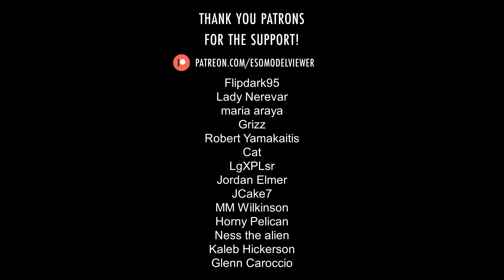Elder Verline ∣ ESO › Characters › Firesong Circle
Elder Verline was a Breton druid and the closest counselor of Druid King Kasorayn. The memories of Elder Aiven show that he was helping Kasorayn with a ritual that would stop their enemies, the followers of the Allwither.

Translations: Aîné Verline, Ältester Verline, Anciano Verline, Старейшина Верлин, 長老ヴェルライン, 韦林长老.

Music: "Beneath the Skin of the World" by Brad Derrick from The Elder Scrolls Online: High Isle (Original Game Soundtrack).